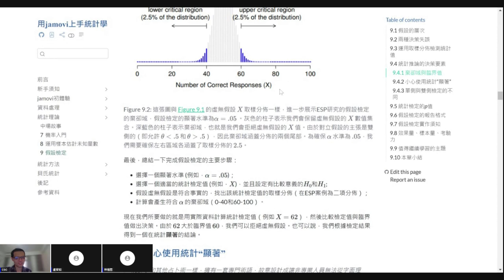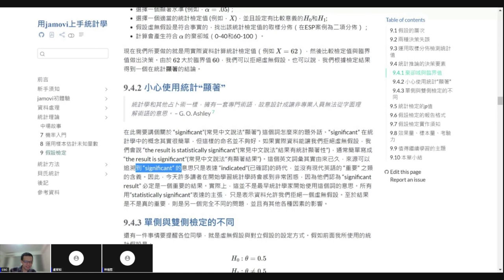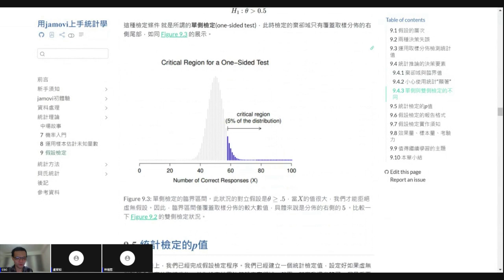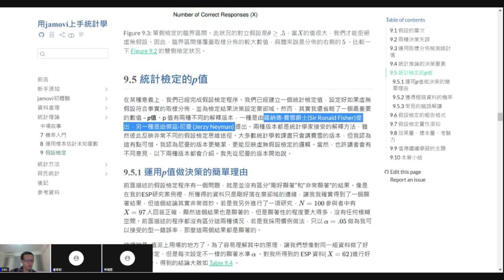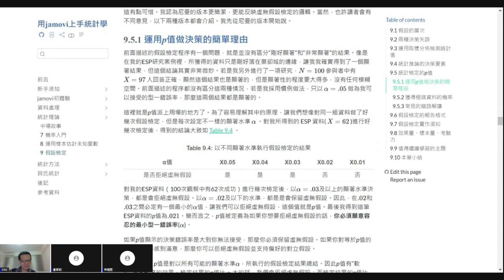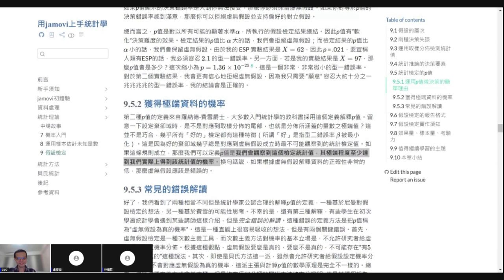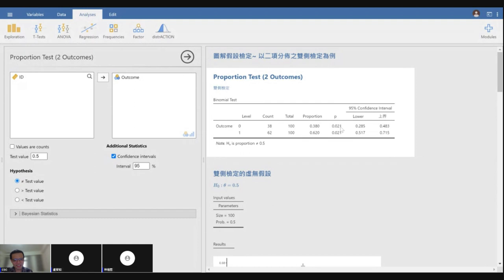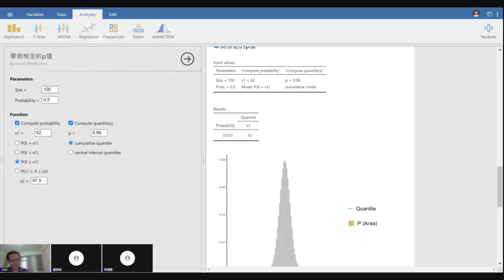[錄影]用jamovi上手統計學 ~ 9 假設檢定 part 4